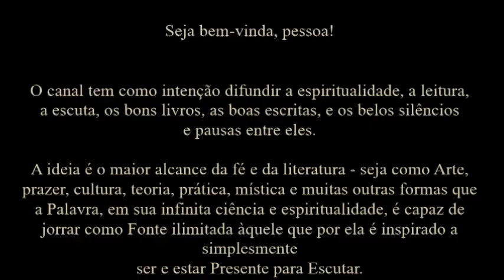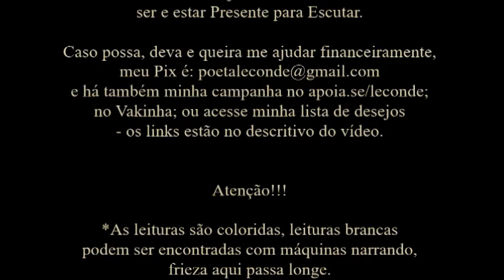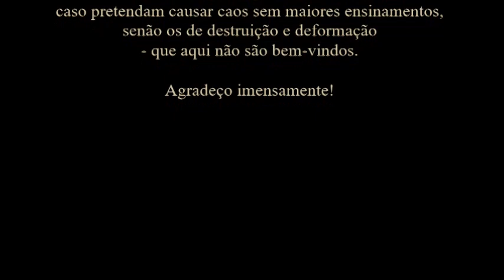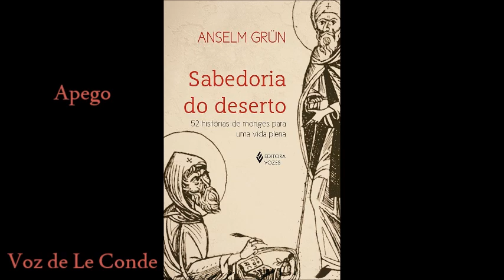Anselm Grün • Sabedoria do Deserto | Apego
Leitura [Audiobook] do livro de Anselm Grün, Sabedoria do Deserto [52 histórias de monges para uma vida plena] - por Le Conde.
 - o livro impresso usado para leitura é o da editora Vozes -

*FRISA-SE que o melhor é LER o livro, ou ao menos acompanhar a leitura junto ao áudio, pois o livro contém citações, sendo que as da Bíblia têm suas referências, tendo sido lidas as citações e suprimidas todas as referências para que o texto não ficasse exaustivamente cheio de informações, sendo priorizada a fluidez da narrativa.

Música intro: Communio. Beati mundo corde (feat. Mulier Cantat in Ecclesia)